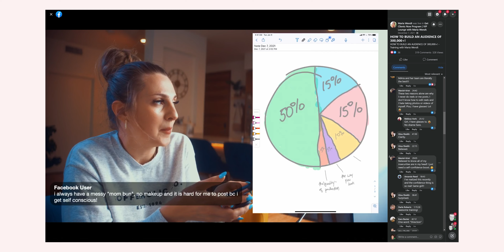How To Start Setting Boundaries With Your Family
📚Want to know how to GET MORE CLIENTS in your business?

👉If you want to see the HUNDREDS of success stories from the Get Clients Now Program, go